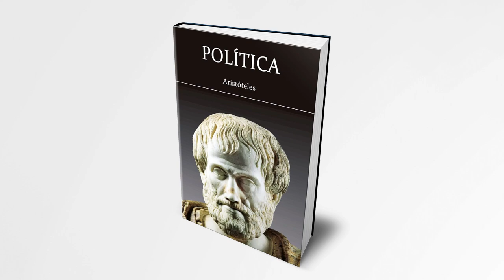11. La POLÍTICA de Aristóteles - Libro 3 | Ciudadanía y tipos de gobierno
La política de Aristóteles - Libro 3 | Ciudadanía y tipos de gobierno

CONTENIDO
a) La ciudadanía de los artesanos.
b) Pluralidad de regímenes y de formas de autoridad. El fin de la ciudad.
c) Clasificación de los regímenes. Regímenes rectos y regímenes desviados.
d) Naturaleza de la oligarquía y de la democracia.
e) El fin verdadero de la ciudad-estado: la virtud y la felicidad.

Política o La Política (en griego Πολιτικα; en latín, Politica) es una obra de Aristóteles. Al final de la obra Ética nicomaquea Aristóteles expresa que la investigación sobre la ética desemboca en la política, y por ello las dos obras con frecuencia son consideradas como partes de un tratado amplio, al final de las obras, Aristóteles da a entender que la política es una forma de mantener a la sociedad “ordenada“ con normas y reglas. El título significa literalmente «las cosas referentes a la polis.»

NOTA: EL VIDEO Y AUDIO SON DE CARÁCTER DIVULGATIVO Y NO PERSIGUEN FINES DE LUCRO.